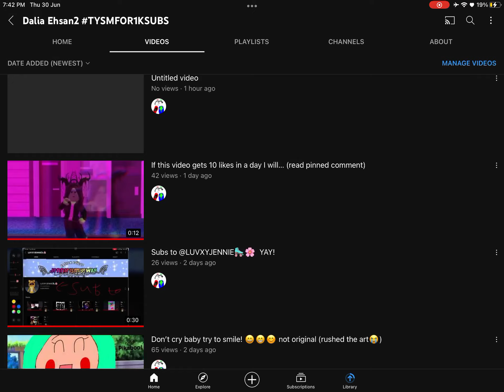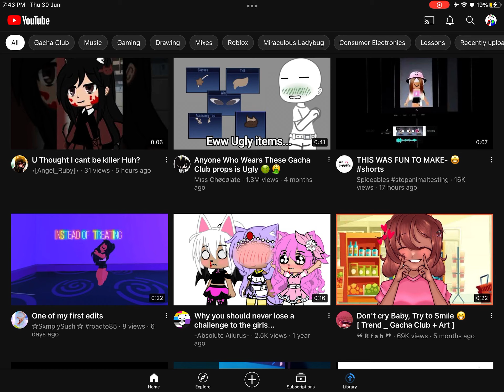Who is the lucky winner to do a edit with me?